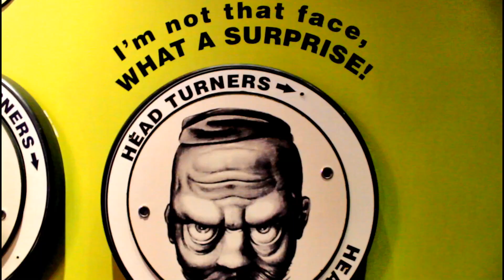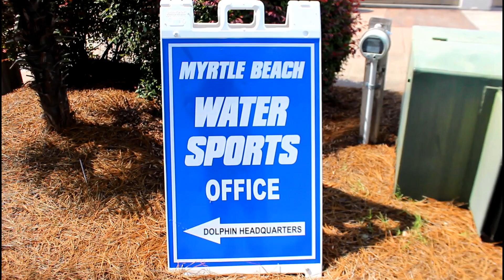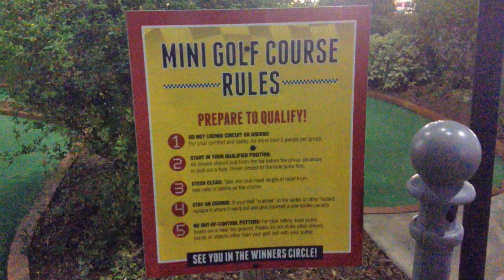Myrtle Beach: Vacation Montage